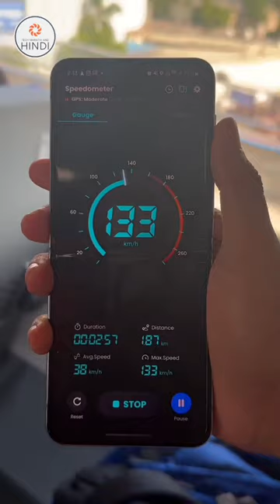India's First Bullet Train